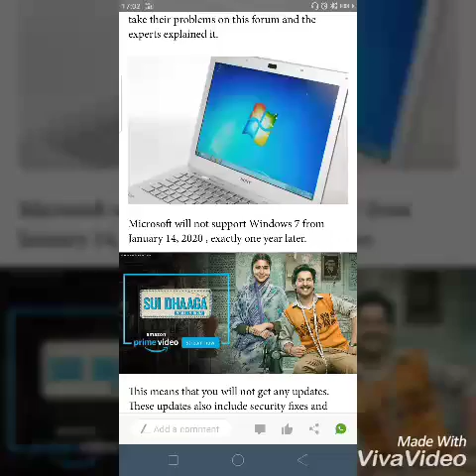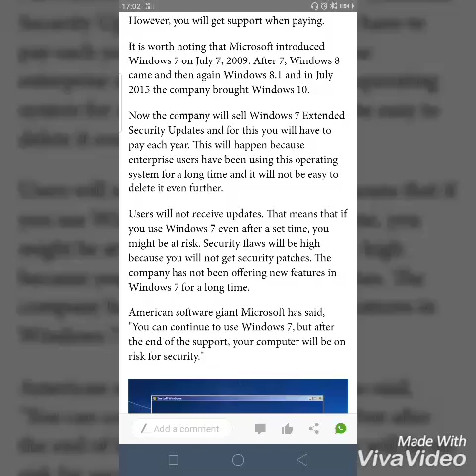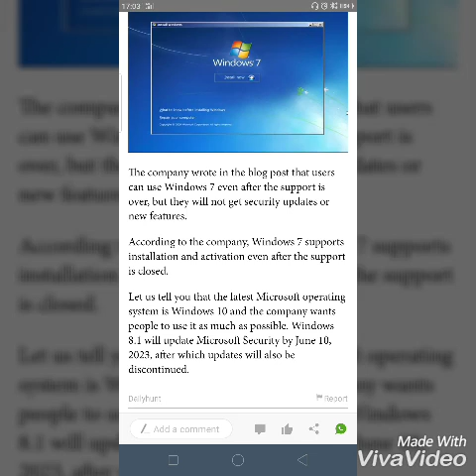Microsoft announced the closure of Windows 7 support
Tech desk| If you use a computer or laptop, you have a Windows operating system, then this news is important for you. Microsoft has now been preparing to close support for Windows 7. Its support will also be discontinued as it was done for Windows XP and Vista.

In June last year Microsoft had closed official forum support for Windows 7. People used to take their problems on this forum and the experts explained it.

Microsoft will not support Windows 7 from January 14, 2020 , exactly one year later.

This means that you will not get any updates. These updates also include security fixes and patches, which can help protect computer. However, you will get support when paying.

It is worth noting that Microsoft introduced Windows 7 on July 7, 2009. After 7, Windows 8 came and then again Windows 8.1 and in July 2015 the company brought Windows 10.

Now the company will sell Windows 7 Extended Security Updates and for this you will have to pay each year. This will happen because enterprise users have been using this operating system for a long time and it will not be easy to delete it even further.

Users will not receive updates. That means that if you use Windows 7 even after a set time, you might be at risk. Security flaws will be high because you will not get security patches. The company has not been offering new features in Windows 7 for a long time.

American software giant Microsoft has said, "You can continue to use Windows 7, but after the end of the support, your computer will be on risk for security."

The company wrote in the blog post that users can use Windows 7 even after the support is over, but they will not get security updates or new features.

According to the company, Windows 7 supports installation and activation even after the support is closed.

Let us tell you that the latest Microsoft operating system is Windows 10 and the company wants people to use it as much as possible. Windows 8.1 will update Microsoft Security by June 10, 2023, after which updates will also be discontinued.